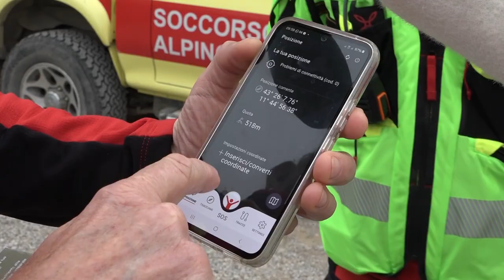Boschi presi d’assalto alla ricerca di funghi e dagli appassionati, i consigli dei Vigili del Fuoco